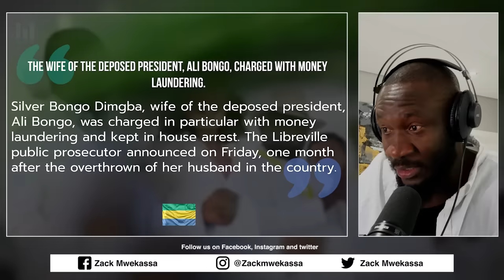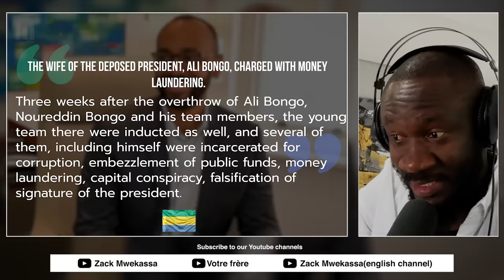GABON'S FIRST LADY ARRETED FOR MONEY LAUNDERING